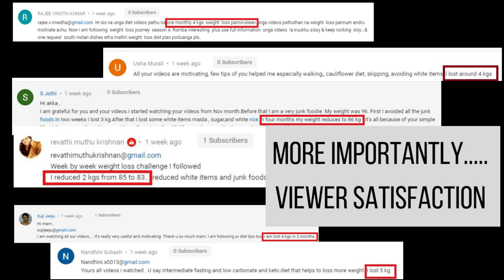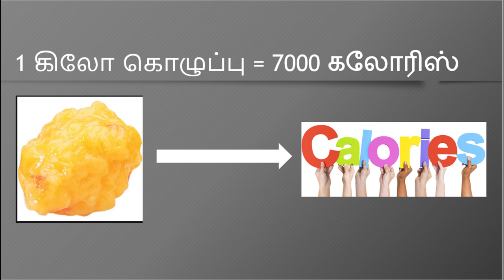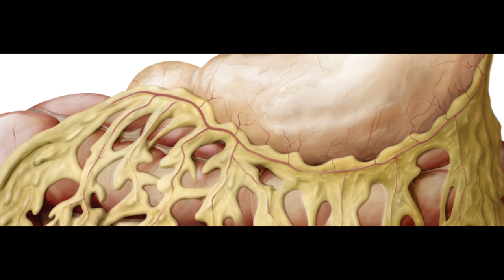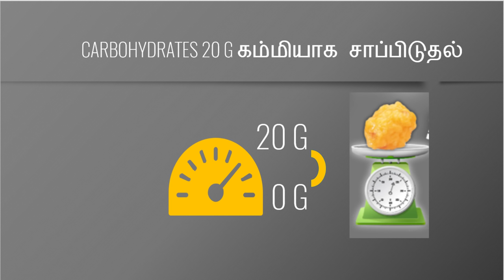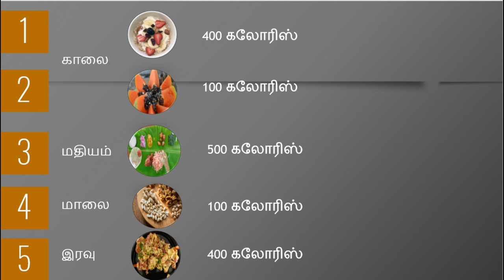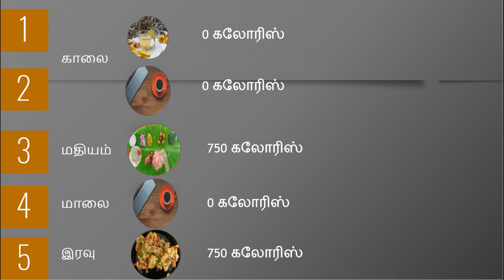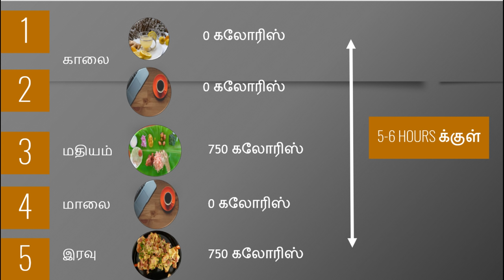How to lose weight fast without exercise or diet in Tamil (2 secrets)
Hi friends,
In today's video on How to lose weight fast without exercise or diet in Tamil  (2 secrets), I share 2 secrets that no one talks about that can help you lose weight very fast without starving yourself or working out.

✅✅✅ If you are a working mom in USA, UK or Canada and need help with weight loss, book a FREE 15 min call with me:

Links to my recipe videos:
Keto Shopping list:
India viewers:
Keto Atta
Psyllium husks:
Flax seed powder:
Cheese:
Peanuts:
Almonds:
Keto Coffee mix:
Pistachios:
Walnuts
HowtoloseweightfastwithoutexerciseordietinTamil(2secrets)